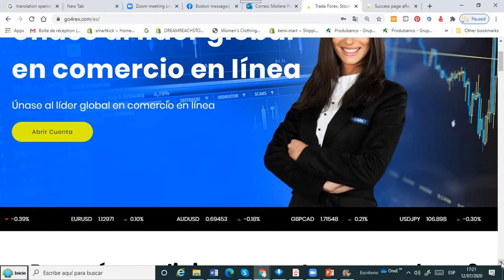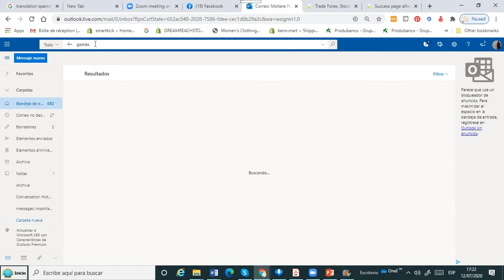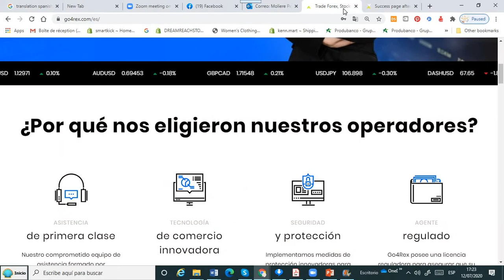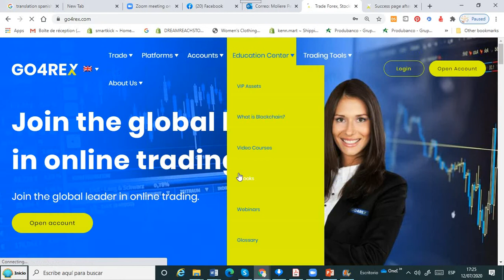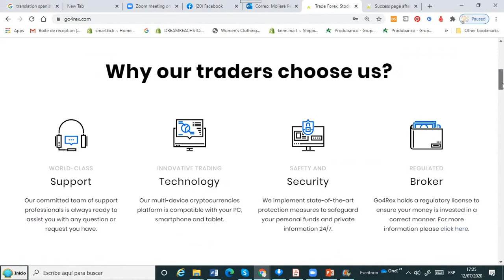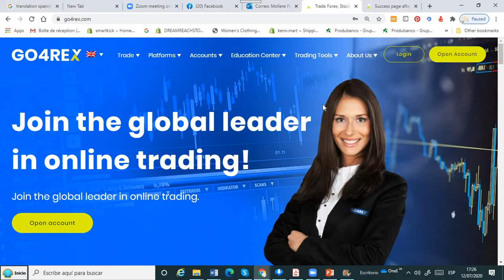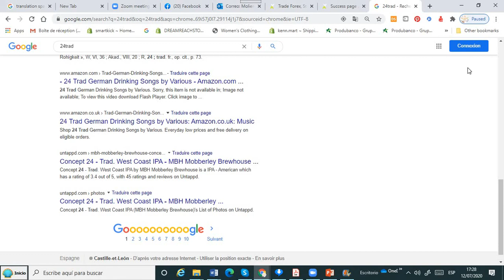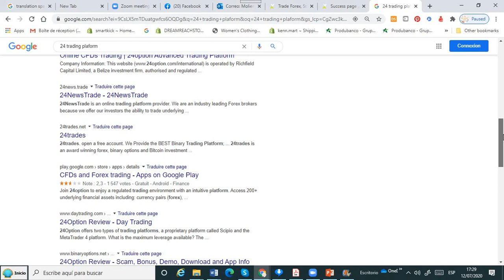Go4rex Scam scam scam is a Scam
Inscrivez Vous à La Chaîne pour recevoir les meilleurs Clips
This channel is built to share education, spiritual message to the public more in Haitian Creol, my videos are uploaded just to help the young creole speaker to know how to develop their mind to have a better society .I do my best to make all my videos original recorded from my camera ,if ever you realize a part of my videos is from your work please contact me at and I will be more than happy to remove it .
If you want to have some knowledge about how to use the social media and built a great future please follow my videos ,if you want to give me your feedback please leave a comment
More videos you can wath in my channel